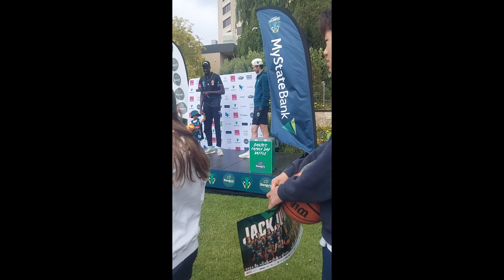Jackjumpers Vlog Australia Full Video 🇦🇺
Jackjumpers Event at Wrest Point in Tasmania Australia 🇦🇺